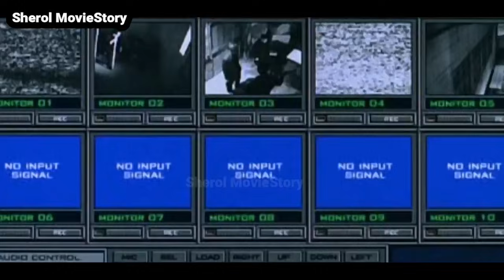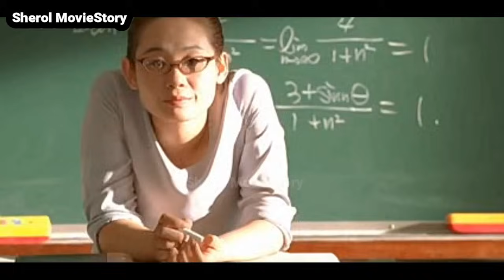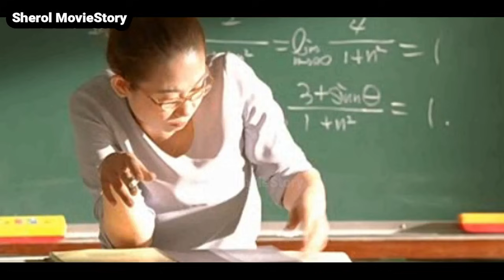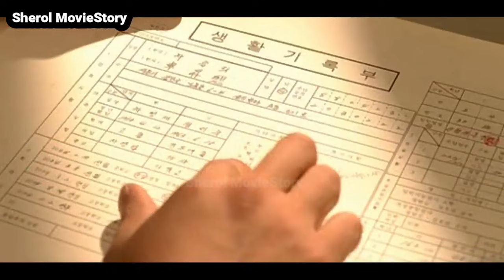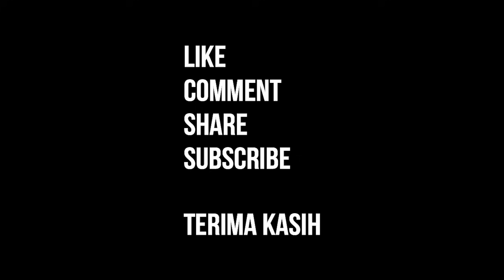MENCARI BOS KE-2 GENGSTER - Seluruh Alur Cerita Film SHE'S ON DUTY (2005)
Seluruh Alur Cerita Film - SHE'S ON DUTY (2005)
Sherol Movie Story